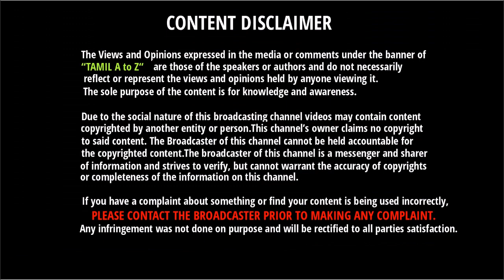ஷமி வேகத்தில் சரிந்த South Africa - இந்தியா அபார வெற்றி | India Won By 63 Runs | I